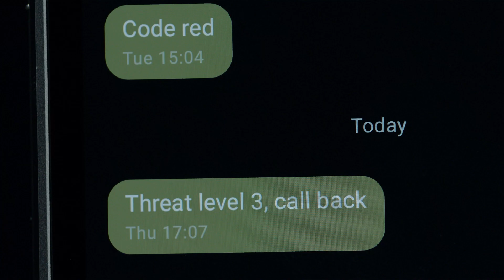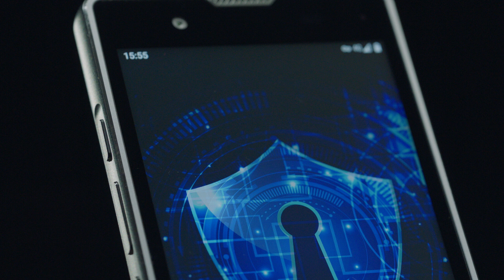Ultra Secure, NATO-Approved Mobile Communications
With Bittium Tough Mobile 2 C solution, government and authorities safeguard sensitive data and communications according to the highest standards.

The certified solution includes Bittium Tough Mobile 2 C smartphone with multilayered security structure and two separate operating systems on a single platform, Bittium Secure Suite device management and always-on and quantum-safe encryption for network traffic, and Bittium Secure Call for end-to-end encrypted calls and messaging.